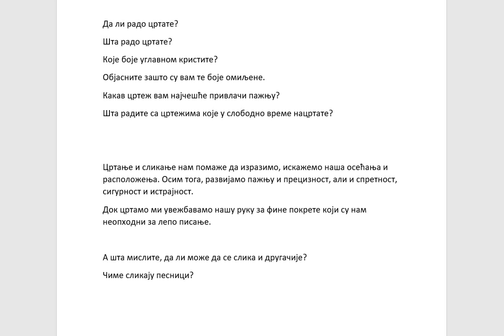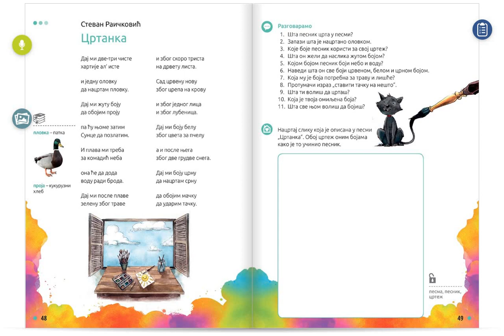Цртанка, Стеван Раичковић